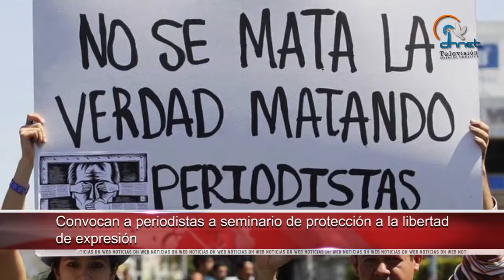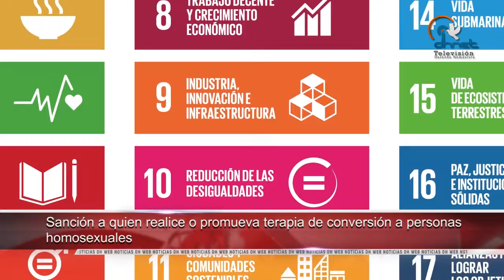Convocan a periodistas a seminario de protección a la libertad de expresión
• Realizará Instituto Electoral de Chihuahua elecciones incluyentes
• Exhorta Derechos Humanos en Honduras a detener ola de violencia contra las mujeres
• Organiza Universidad de Alcalá Congreso PRADPI